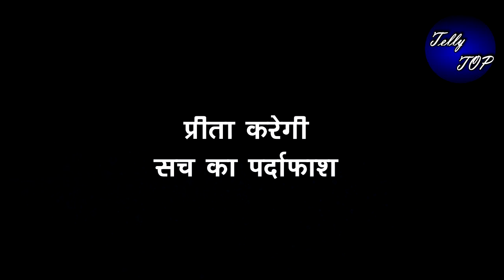KUNDALI BHAGYA || प्रीता करेगी सच का पर्दाफाश, नताशा का सच लाएगी सामने